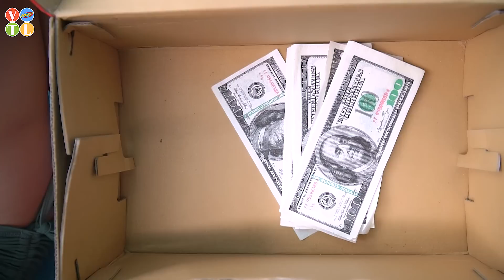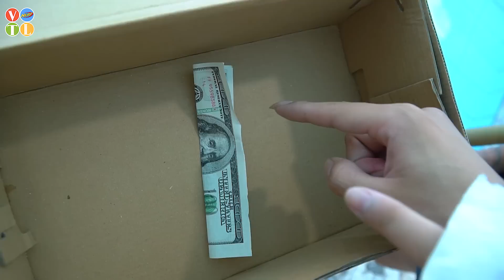AMAZING LUCKY POOR GIRL PRANK BATTLE NERF Dr DJGirl Nerf Guns POPULAR HAVING FUN WINNING ATM PRANK